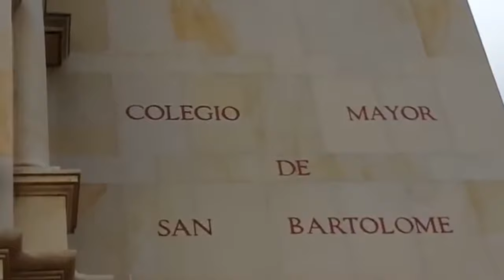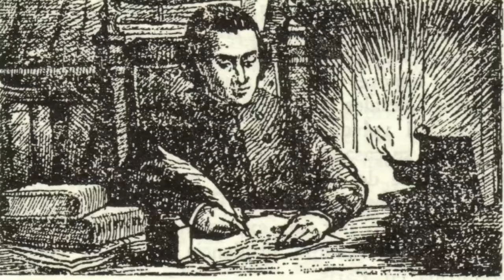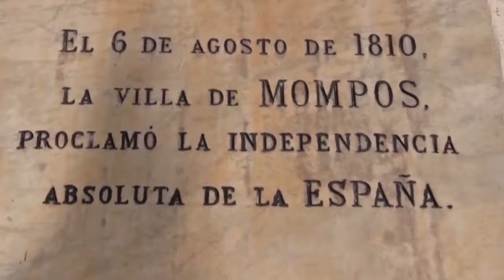El cura de Mompox, el primer teólogo de la Liberación y su "Catecismo o Instrucción Popular"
El cura de Mompox es una de las tantas biografías apasionantes de la Independencia y se podría decir que es uno de los primeros teólogos de la Liberación de América Latina.

Ocampo López, Javier. El cura Juan Fernández de Sotomayor y Picón y los catecismos de la Independencia. Editorial Universidad del Rosario. 2010